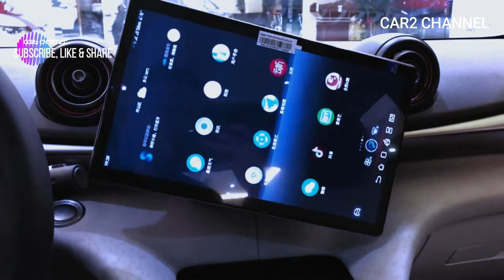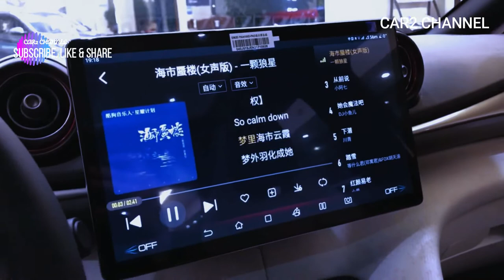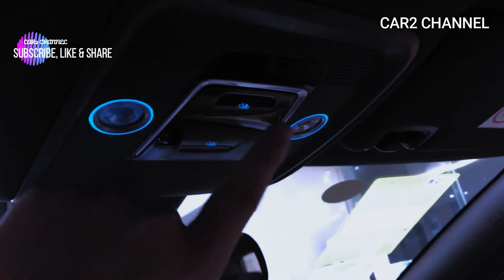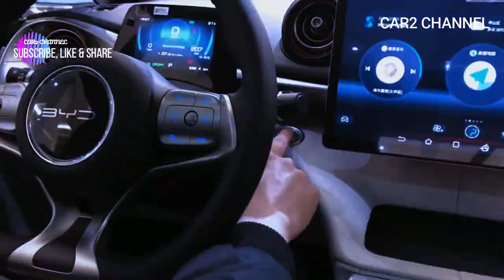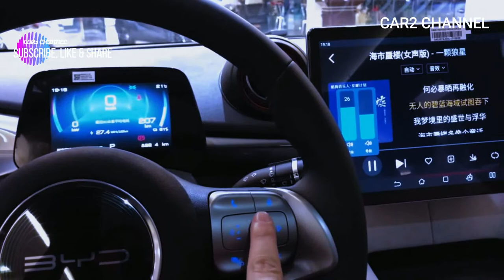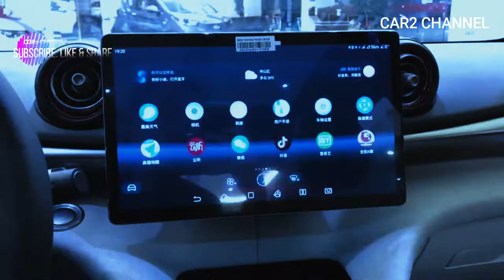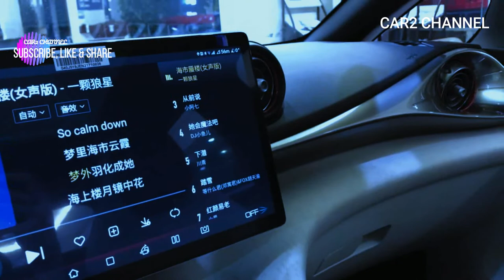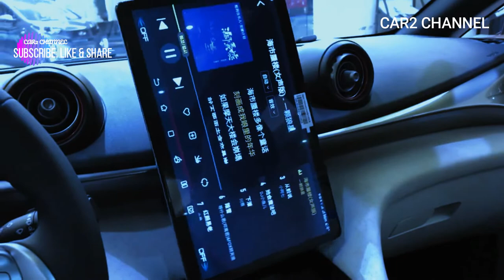ALL NEW 2022 BYD Dolphin EV Review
Mobil cangging ALL NEW 2022 BYD Dolphin EV asal chinna ini mulai melantai di australia, di jual dengan harga yang sangat murah yaitu 203 juta, harga yang sangat kopentitif, harapan kita bahwa ALL NEW 2022 BYD Dolphin EV akan cepat masuk pasar indonesia di karenakan model yang sedang di gemari oleh anak muda yang pungky..simak review video lengkapnya.